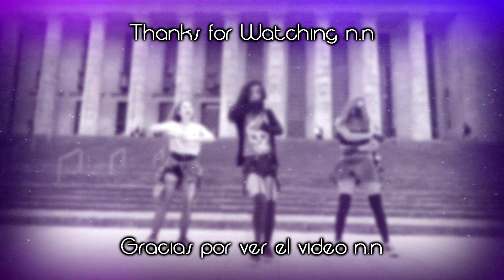Industrial Dance ☣ Roh ~ Maar ~ Julii ☣ Chaotic Rave System - Ignition ☢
Holaaaa ♥
Luego de años, por fin llego la desaparecida, nuevamente me junte con Julliett (Julii) para hacer un nuevo video, y para esta ocasion tenemos la participación especial de una nueva dancer, presentando aqui a Maar que bailo con nosotras durante toda la tarde.
En el canal de Julii pueden ver el segundo video de esa tarde, se los dejo por aqui...

Saludos ♥

-- DANCERS --
Maar Floops

-- LUGAR --
Facultad de Derecho - Recoleta - Ciudad de Buenos Aires

-- CANCIÓN --
Chaotic Rave System - Ignition

-- CANCIÓN CREDITOS --
Mercer - Juicy